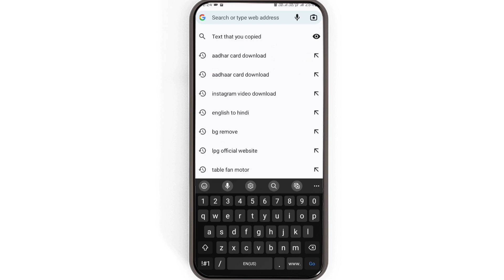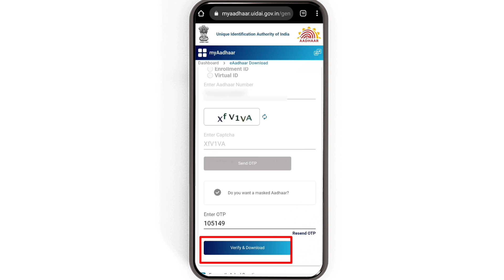मोबाइल में आधार कार्ड कैसे डाउनलोड करें | How To Download Aadhar card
mobile me Aadhar Card kaise download Kare

Aadhar Card kaise download karte hai

mobile me Aadhar Card Kaise nikale

Aadhar number se Aadhar card download